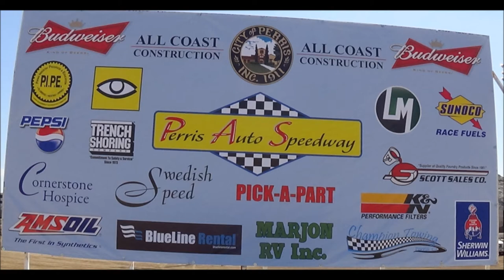Rick Goudy - California Racers Hall of Fame Night - August 16, 2014 @ Perris Auto Speedway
Rick Goudy 1978 Champion - California Racers Hall of Fame Night - August 16, 2014 @ Perris Auto Speedway

18700 Lake Perris Dr.